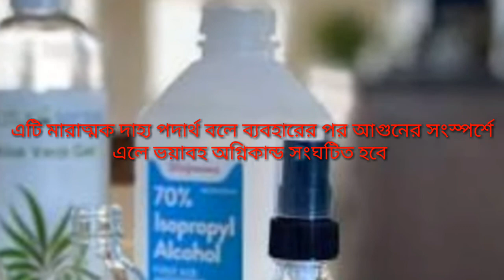Drems of Chemistry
Hand Sanitation